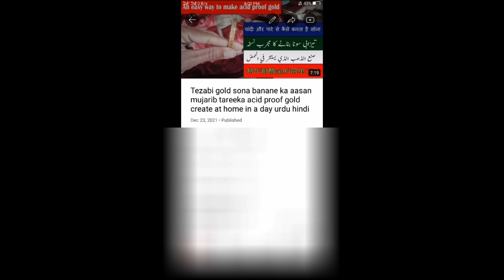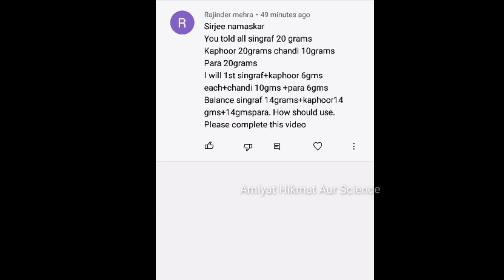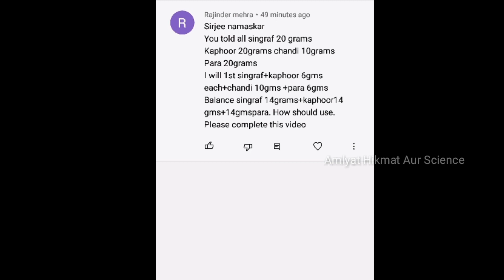Gold creation topic Sona banane se mutaliq sawal aur unke jawab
جست اور پارے کا تیل بنانے کا طریقہ سونا بنائیں چاندی بنائیں
how to clean zinc at home easy way
Sona banane k lye gandhak aur pare ka tail banana
Tezabi Paneer Shams Qamar Gold Silver banane ka tareeka tarika
Gold And Silver Mixture Melt
How to make Gold at home pair
Zinc to create Tamba lazil nazil jorra
sona kese banta he
Zink Jist Jast Gold Silwar Sona
Sona kese banta he Pary se sona banane ka tareeka Pare or tanby se  tanby copper pare mercury aur sulphate se Sona Gold bnane ka formula Sona kese bn sakta he parey ki goli Tanby ki goly Tanby ki goli aur sona gold shams
How to create gold from copper mercury and other things Urdu hindi Amlyat Hikmat or Science Amlyat Hikmat aur Science Hamlan kimiyagary ka ilm

Gandhak Sulfur Chemical Ko Qaim
How to create silver from mercury